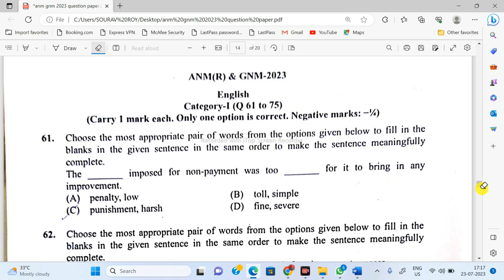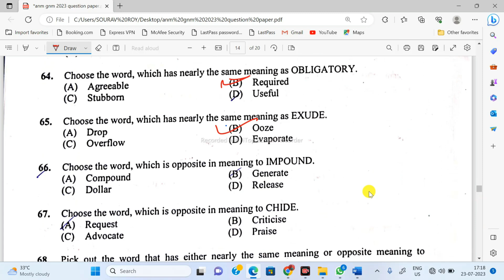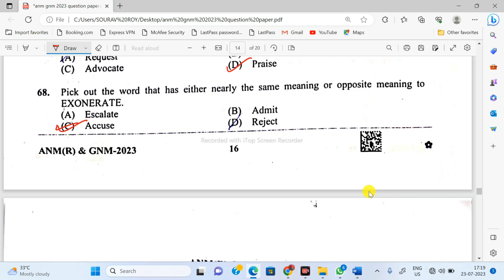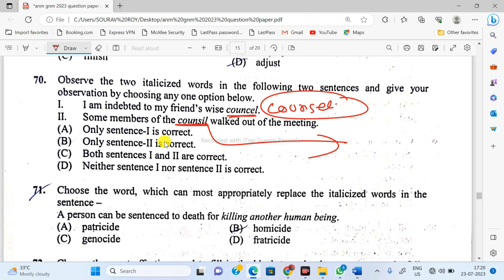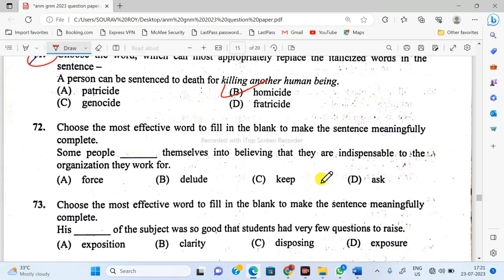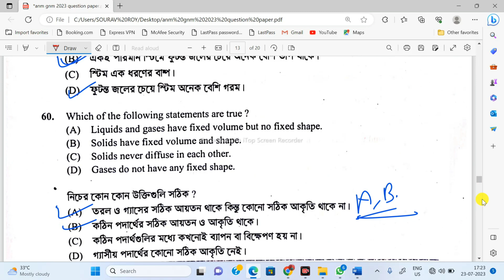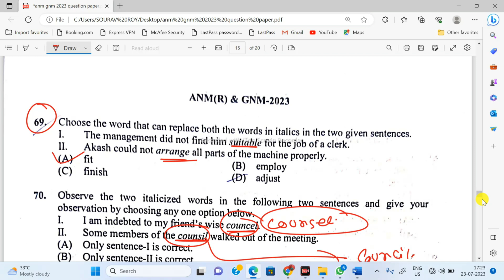ANM GNM 2023 Full Questions Paper Solution| GNM ANM 2023 English Grammar Question Solution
ANM GNM 2023 Questions Paper Solve |  GNM ANM 2023 English Grammar Question Solution

gnm anm physical science question answer,
gnm anm 2023 full paper solutions by techno pedia live,
anm gnm 2023 shift 1 and shift 2 question paper full solved,
anm gnm question paper solve 2023,
gnm anm 2023 exam rules,
anm gnm 2023 exam tips,
entrance eaxm for gnm admission 2023,